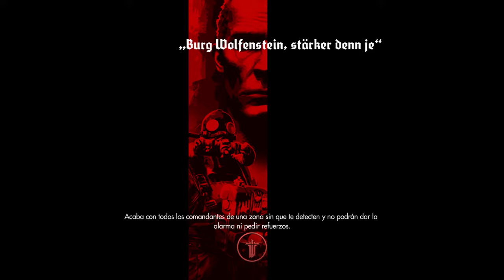Wolfenstein®: The Old Blood_CAP4 .4